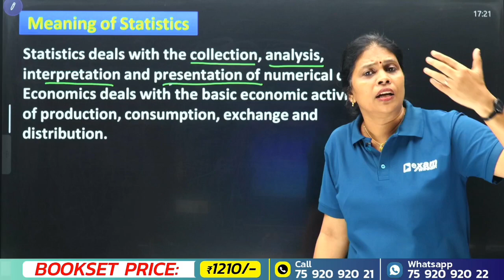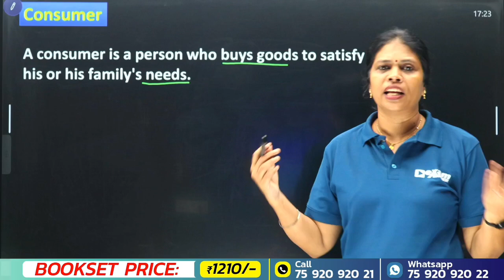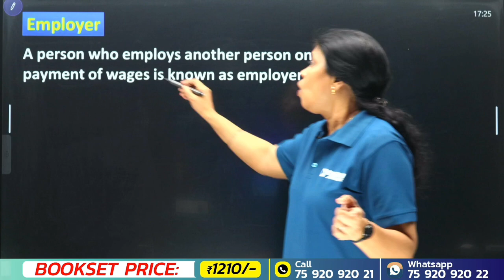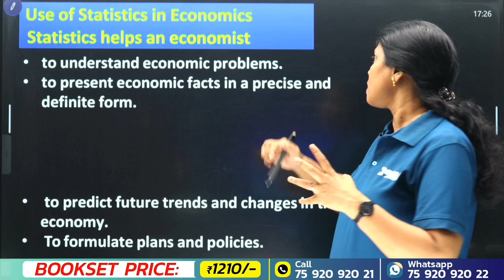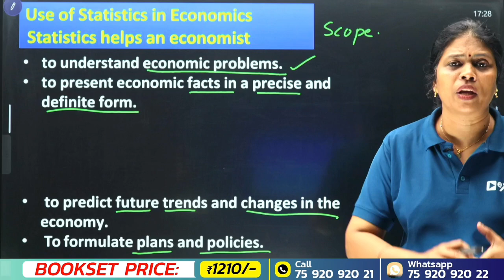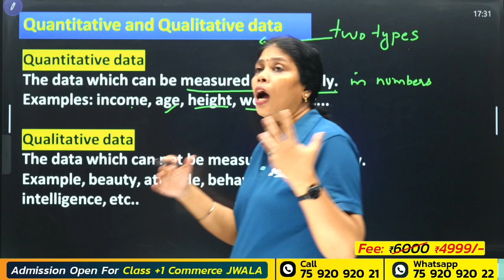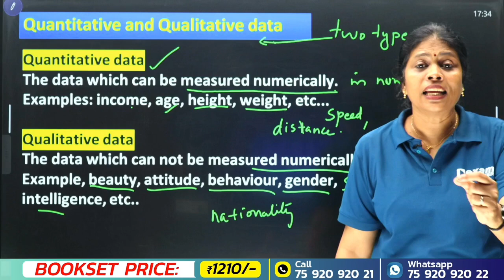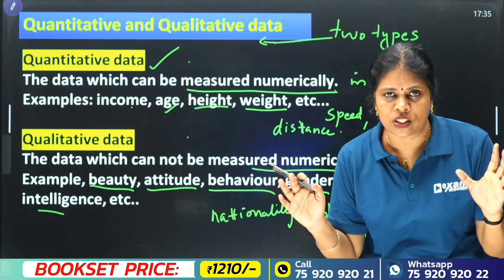+1 Statistics Onam Exam | Introduction of Statistics | Important Questions | Exam Winner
📞 To Join Jwala Batch 2025-26 for Plus One Commerce:
💰 Without Books: ₹4999
📦 With Books: ₹6000 (Book Price: ₹1100)

Welcome to Exam Winner Plus One Commerce, your trusted online learning platform for Kerala Plus One Commerce 2025-26 preparation based on the latest revised SCERT Kerala syllabus. Our expert-led online classes cover all Plus One Commerce subjects, including Accountancy, Business Studies, Economics, Informatics Practices, Mathematics, English, and Malayalam. Whether you’re looking for full syllabus coverage, quick revisions, chapter-wise model questions, or daily doubt-solving, we provide everything you need to excel in your Kerala Plus One Commerce exams. Our program is designed specifically for Kerala State Syllabus Plus One Commerce students, making it perfect for both self-paced learners and those seeking structured live learning.

At Exam Winner, we focus on helping students build a strong academic foundation in commerce subjects, ensuring clarity in concepts that are critical for Class 12 and competitive exams. Our experienced faculty delivers clear and simplified explanations, full chapter-wise coverage, and targeted guidance aligned with school exam and model exam patterns. From textbook-based chapter revision videos, previous year question discussions, and MCQ practice to live doubt-clearing sessions and free downloadable notes, our mission is to make your Plus One Commerce journey smooth, effective, and exam-focused.